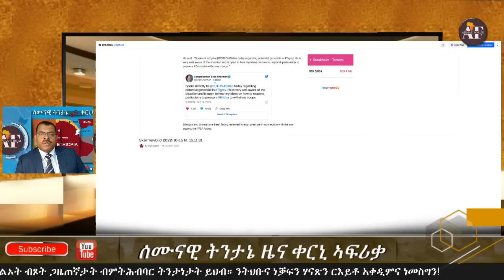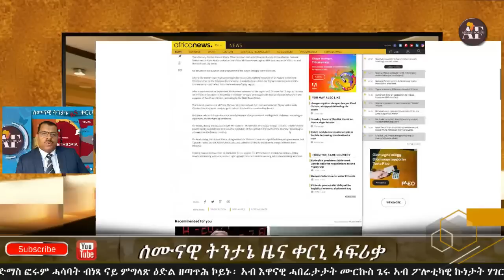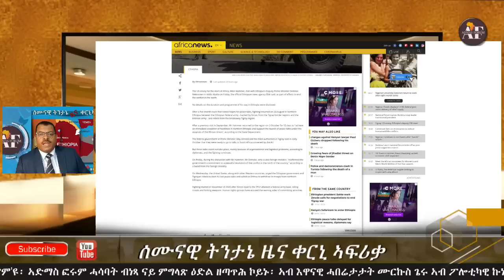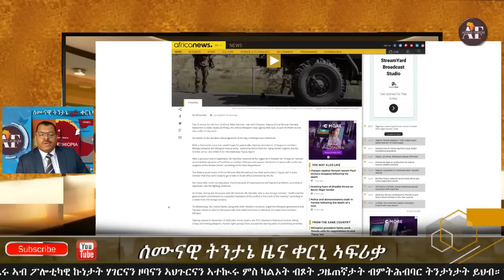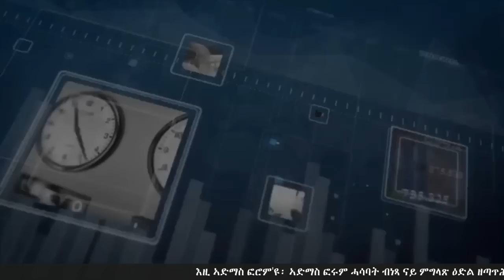ኣብ ሰሙናዊ ትንታኔ ዜናታት ቀርኒ ኣፍሪቃ october 15, 2022 ጸቕጢ ማሕበረሰብ ዓለም ኣብ ልዕሊ ኤርትራ ይዛይድ።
ጸቕጢ ማሕበረሰብ ዓለም
 ኣብ ልዕሊ ኤርትራ ይዛይድ።